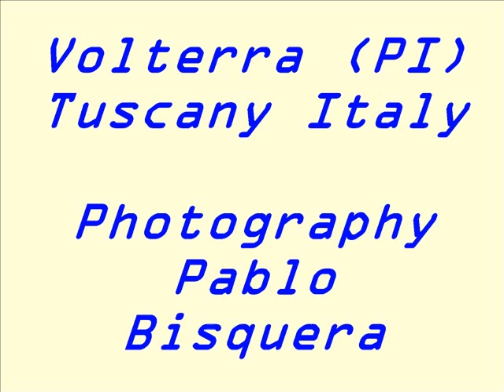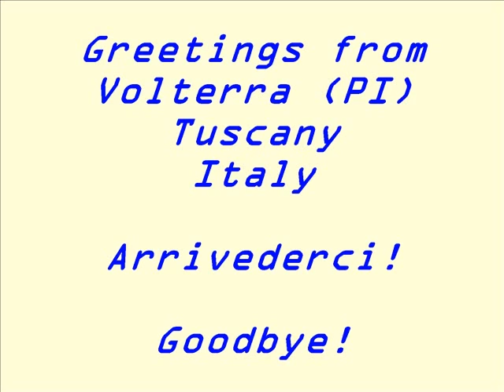Volterra (PI) Tuscany Italy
See the beautiful town of Volterra. It rises up during the times of the etruscan civilization then Roman and up to our modern time. Nice view along the road that leads to this place.
Pablo Bisquera.